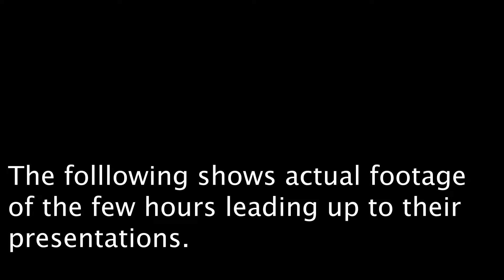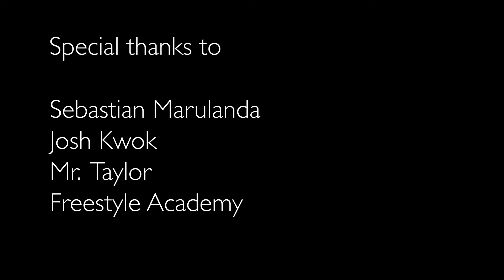17-18-p7 Zenith Mockumentary EmmaA EthanB HunterS SyyahB